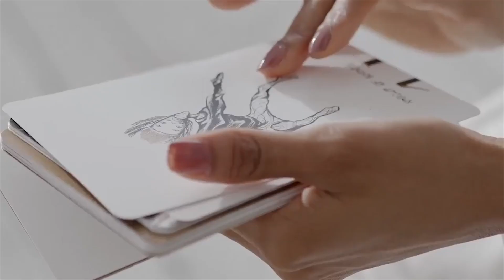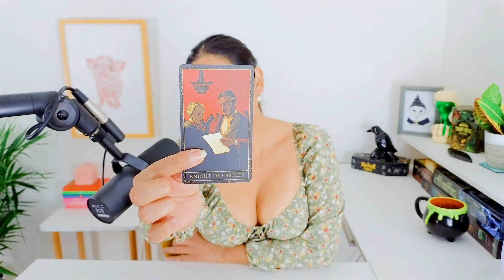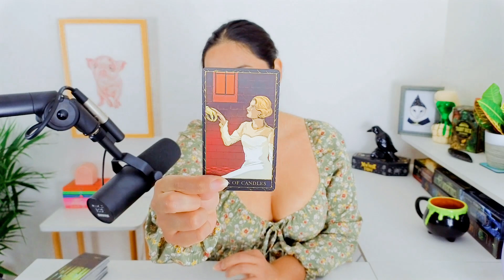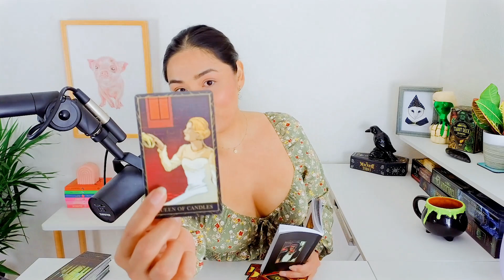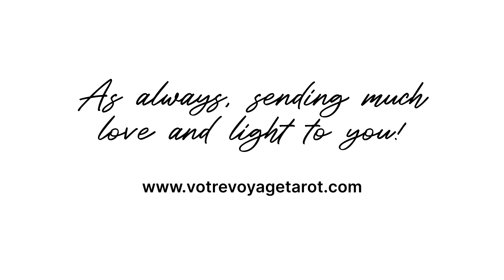CANCER ♋️🎃 “And it goes up in flames! The reason why is clear & it wasn’t an accident!” 👻 OCT 1-15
CANCER TAROT READING OCTOBER 1-15